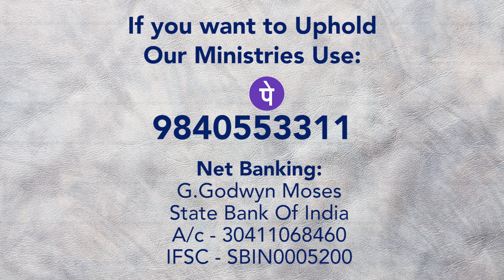Today's Rhema :: இன்றைய வார்த்தை ::14 th April 2022 :: BRO.GODWIN MOSES